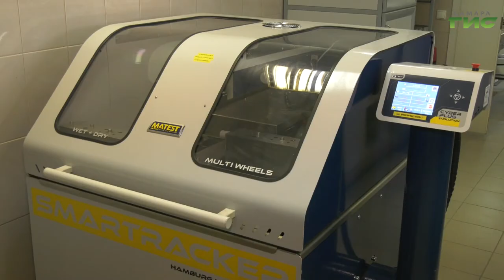Материалы, которые используются при строительстве крупных объектов региона, проверяет лаборатория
Качество на контроле. Материалы, которые используются при строительстве крупных объектов региона, проверяет лаборатория Министерства транспорта и автомобильных дорог Самарской области. Сейчас исследуют уплотнение земляного полотна. Пробы грунта взяли с Фрунзенского мостового перехода и автодороги "Тольятти-Ягодное". По каким критериям оценивают качество, узнала, Лариса Шалафаст.